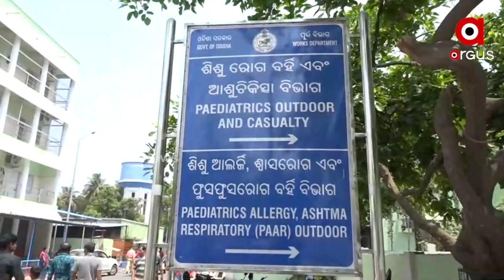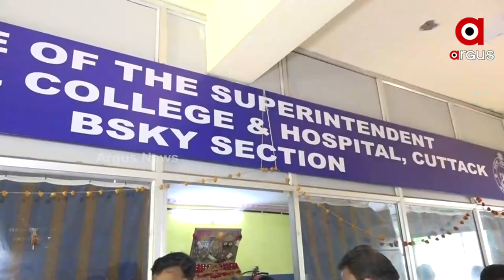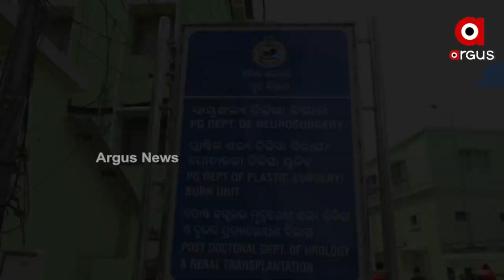S.C.B. Medical College and Hospital Cuttack in Dire Condition, Scarcity of Professors and Doctors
S.C.B. Medical College and Hospital Cuttack in Dire Condition, No Professors or Doctors Available. When patients come, there is a significant shortage of doctors and employees. Students are enrolled in medical school but  Professors and assistant professors are not being appointed . The state government is planning to make Cuttack SCB Medical College and Hospital a global institution but  Every day, thousands of patients from all around the state and outside yet no proper treatment is being given. While the government claims to provide all medical services, the reality is rather different.